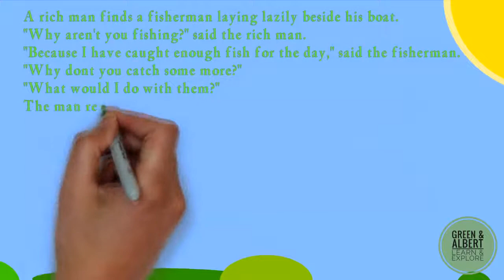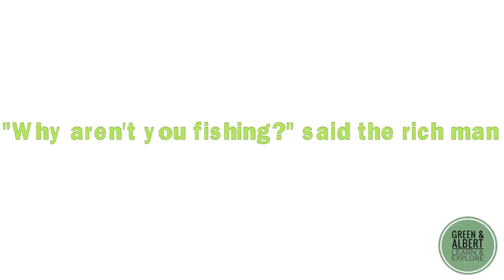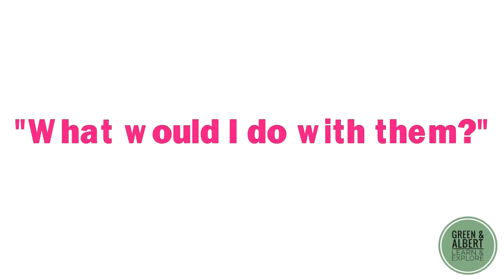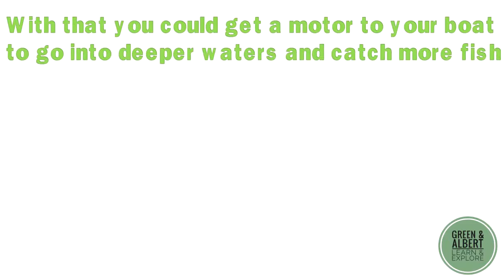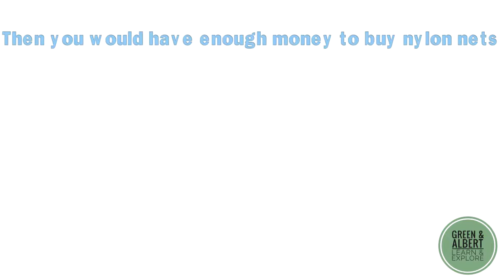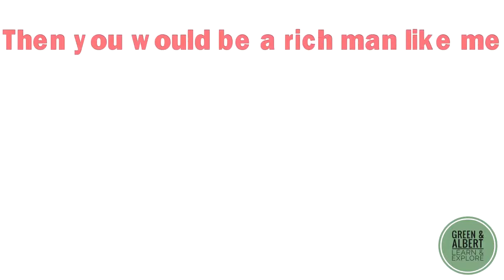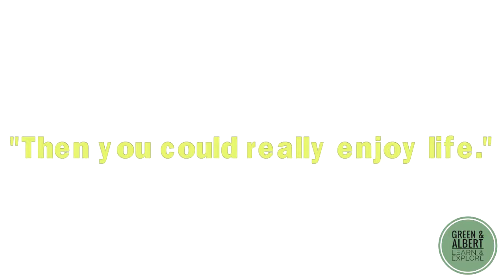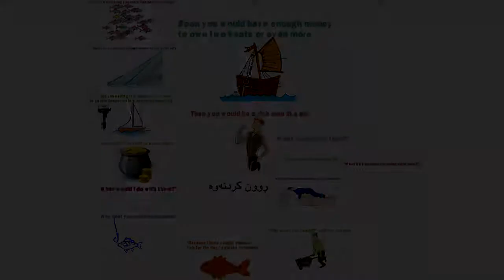فێربوونی ئینگلیزی: ماسیگر و پیاوە دەوڵەمەندەکە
deeper waters واتا ئاوە قوڵترەکان
بەداوای لێبووردنەوە لە ڤیدیۆکەدا بەو شێوەیە نەمان کرد بە کوردی